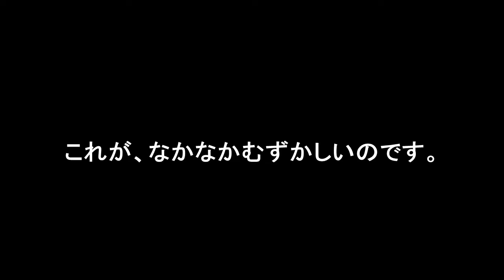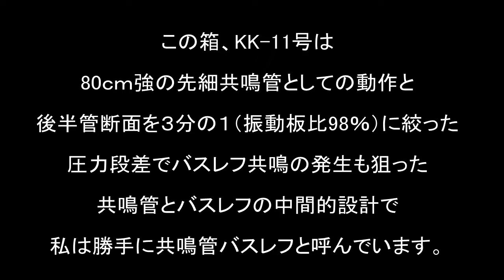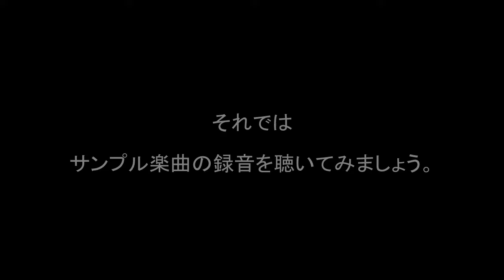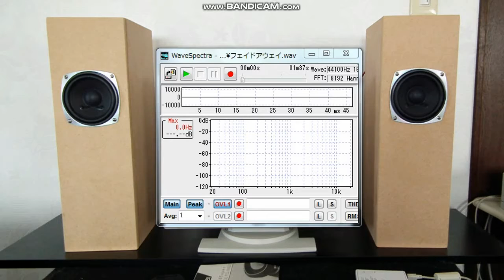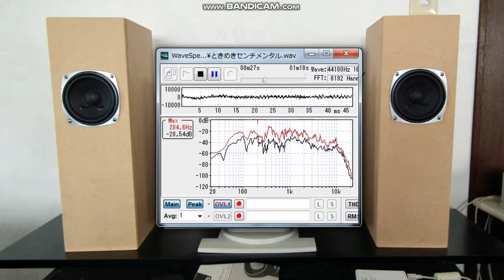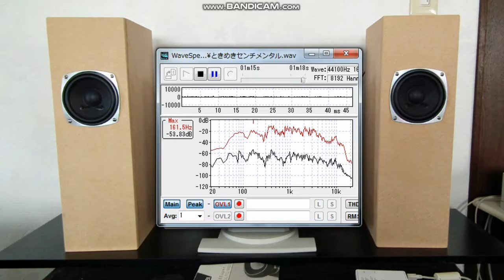【自作のツボ】強力フルレンジの低音ってどうやったら出る？実験1、秋月500円F100A228-1とオリジナル共鳴管バスレフ KK-11MkⅡで空気録音ご紹介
強力磁気回路の高能率フルレンジユニットを小型デスクトップスピーカーにしてバランスの良い音が聴きたい。この目標に向けて挑戦する実験の第一回目です。

※3 空気録音時、実用環境状態で、音量は普段聴く大きめぐらいの音量で録音しています。マイクとスピーカーの距離は70ｃｍ、角度約15°、スピーカーと後ろ壁の距離は、約8ｃｍです。

アンプ　ヤマハAX-390（CDダイレクトモードで使用）

自己紹介
１９８０年代前半、長岡鉄男氏の著書と出会い、スピーカー設計を学びました。また、三十数年来サラリーマンの傍ら、音楽制作活動を行ってきました。心の奥で大調和する音、音楽は響きわたる宇宙エネルギーだと思います。近年はオーディオの録音忠実再生に拘らず、自由な音の楽しみ方をご提案。自作スピーカーならではの魅力を求めるスタイルで作っています。